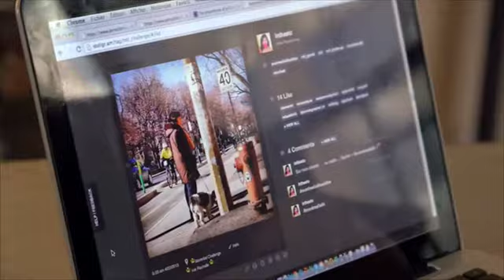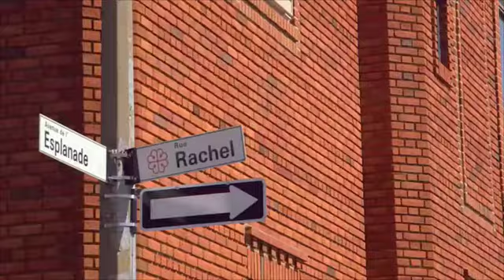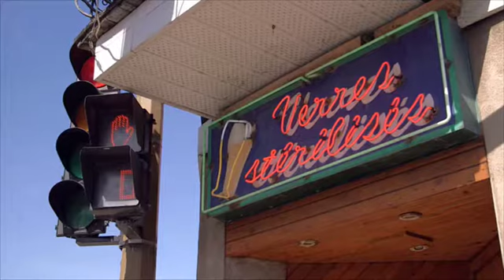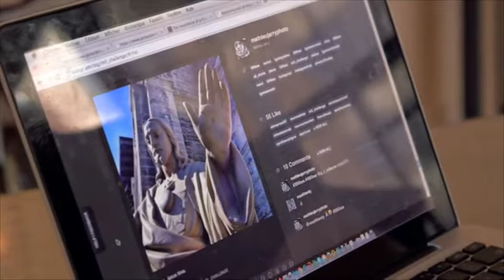Episode 4 - Instragram Montreal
Tamy competes in an Instagram contest.